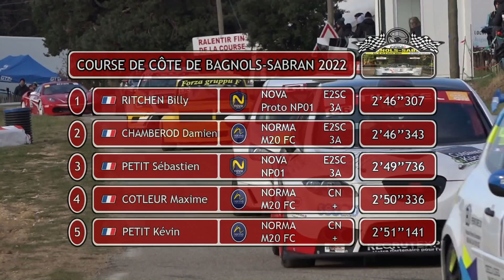Course de Côte de Bagnols Sabran 2022 - Day 2 [CRASHES]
51e Course de Côte nationale de Bagnols Sabran, organisée du 1er au 3 avril 2022 par l’ASA Rhône Cèze, ligue Occitanie Méditerranée.
1ère manche du Championnat de France de la Montagne 2022.

👉 [FR] Bon visionnage ! N'hésitez pas à aimer et à commenter cette vidéo ! 👍

👉 Pour les équipages souhaitant une compilation de leurs passages, n'hésitez à me contacter en privé via ma page Facebook !